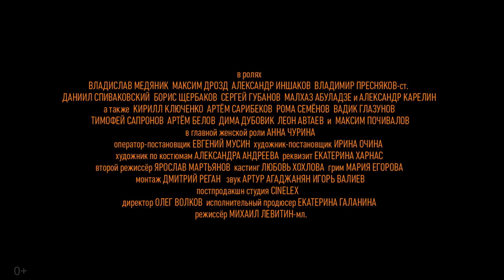Владислав Медяник — Тяжело седому пацану (Премьера клипа 2021)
Стихи: Михаил Гуцериев
Режиссёр: Михаил Левитин-мл.

ВСЕМ СЕДЫМ ПАЦАНАМ ПОСВЯЩАЕТСЯ ...

Александр Иншаков @alexander_inshakov_official
Борис Щербаков @sherbakov_boris
Даниил Спиваковский @daniil_spivakovskiy
Владимир Пресняков-старший
Максим Дрозд @maxdrozd
Малхаз Абуладзе @malkhaz.abuladze1
Сергей Губанов @gubanovsergey
Анна Чурина @annachurina

и впервые на экране Александр Карелин!

В новом клипе Владислава Медяника «Тяжело седому пацану...»

Cоц.сети Владислава Медяника:
Творческая группа:
Оператор: Евгений Мусин @mussin
Второй режиссёр: Ярослав Мартьянов @tedbru
Художник-постановщик: Ирина Очина @irinaochina
Художник по реквизиту: Екатерина Харнас @ekaterinakharnas
Художник по костюмам: Александра Андреева
Кастинг: Любовь Хохлова
Грим: Мария Егорова @petryninamasha
Звук: Артур Агаджанян, Игорь Валиев
Исполнительный продюсер: Екатерина Галанина
Директор: Олег Волков
Администратор: Ярослав Волков
Монтаж: Дмитрий Реган @dmitryregan
Постпродакшн: Студия CINELEX

Стихи к песне «Тяжело седому пацану...»:

Куплет
По дороге вечности печаль
Со мной.
Кто влюбился, тех, конечно, жаль
Порой.
Я живу у памяти в плену.
Тяжело седому пацану,
Тяжело седому пацану
Описать сто лет в одной поэме.

Припев
Захватила моё сердце боль,
И желанный день совсем не близко.
Я себе забаву изобрёл:
У меня с надеждой переписка.
В моём сердце затаилась боль,

Куплет
Монолог любовью совращён
Моей.
Я раздавлен силой, удивлён
Твоей.
Я словами чувства заменю.
Тяжело седому пацану,
Тяжело седому пацану